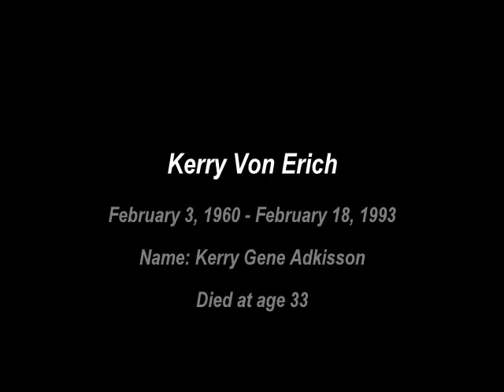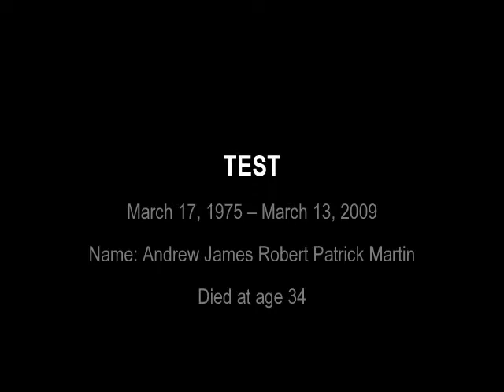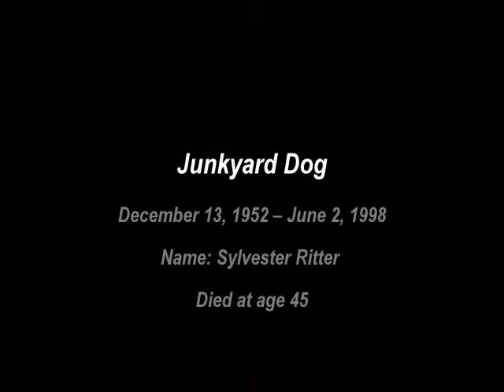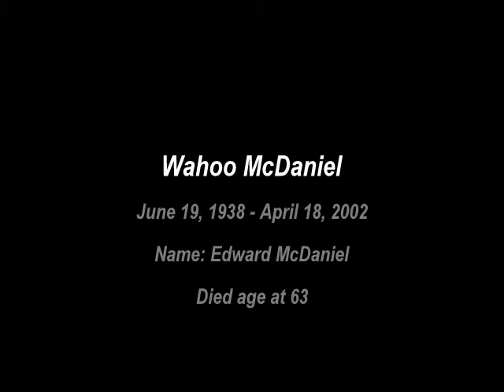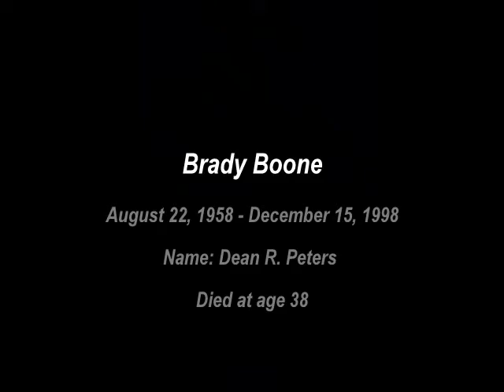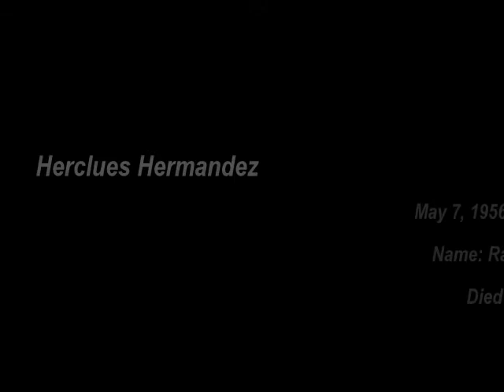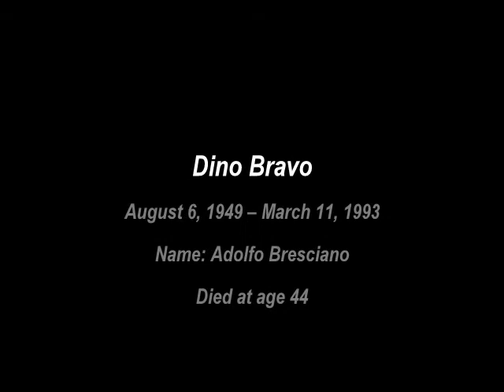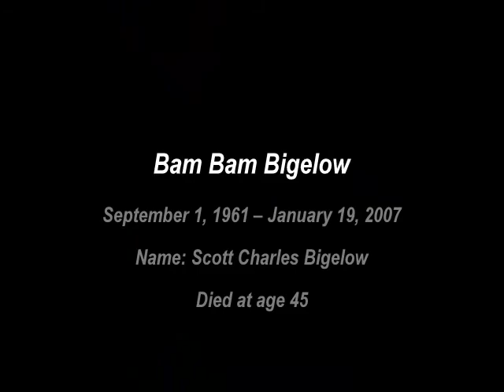In Loving Memory of Pro Wrestling Superstars...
Hard to Believe !! There are  too many had been lost  pro wrestling superstars... Its most of younger ages, i never forget them, and missed them!